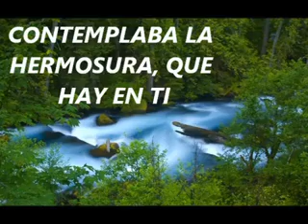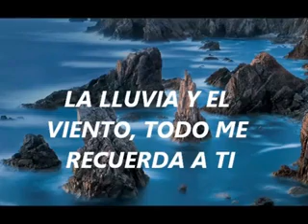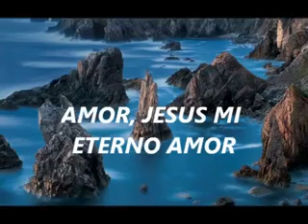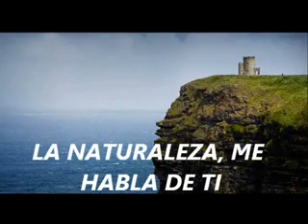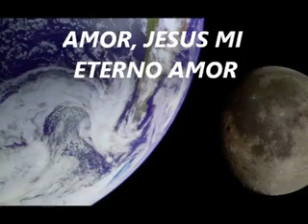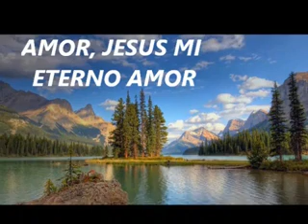Pista kareoke eterno amor